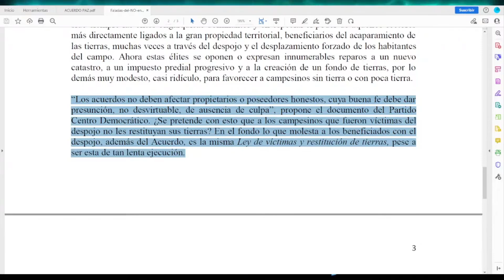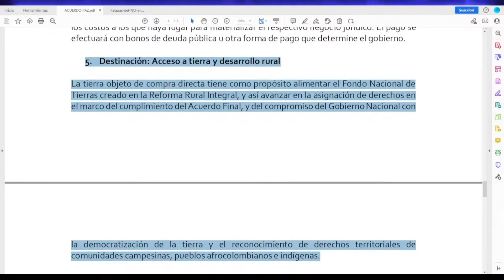NO se entregaran TIERRAS a VICTIMAS los 3 MILLONES de hectáreas es una EXCUSA PARA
Entérese de lo que realmente ESCONDE la compra de 3 millones de hectáreas es INDIGNANTE

Nada más que la verdad